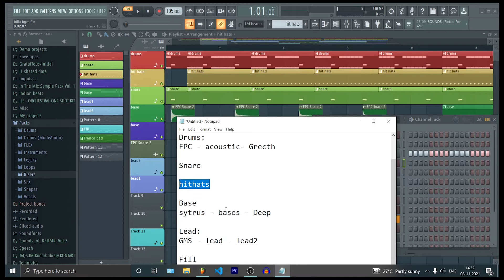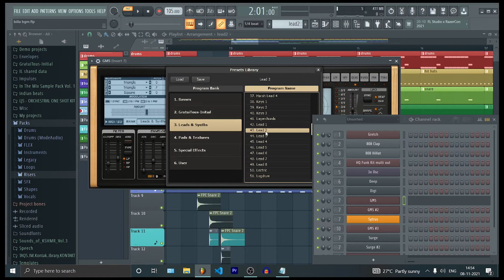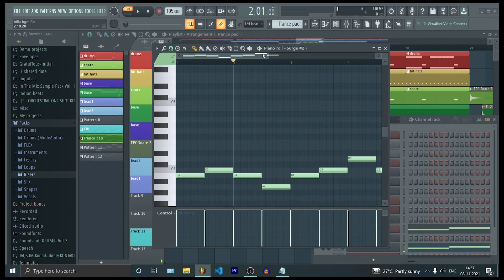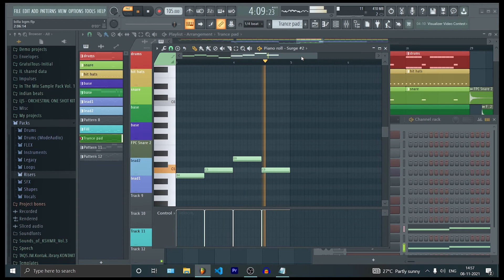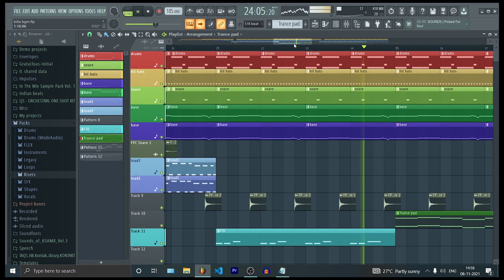Billa BGM FL Studio Tutorial By Kalyan Allu | Prabhas | Manisharma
Recreated and Arranged by Kalyan Allu

Instrument : Akai Professional MPK Mini MKII

For Paid Promotions, Collaborations, Short Film Background Scores, Online Classes, Etc